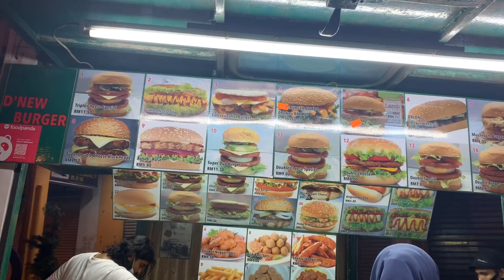【麻麻的吃播01】马来西亚苏邦subang巨无霸街头汉堡ramly burger肉厚多汁、 乔治麻麻首次素颜露脸拍吃播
【吃播01】马来西亚苏邦subang SS15巨无霸街头汉堡ramly burger肉厚多汁、 乔治麻麻首次吃播露脸
素颜露脸吃播 希望大家喜欢 长得不好看也多多包涵 希望不要掉粉，如果还喜欢我的视频点个关注~~